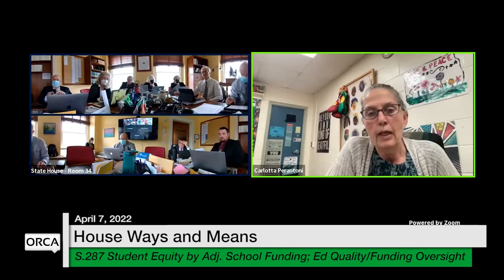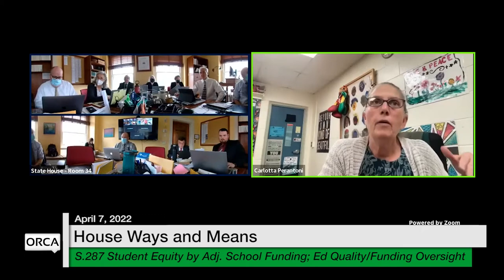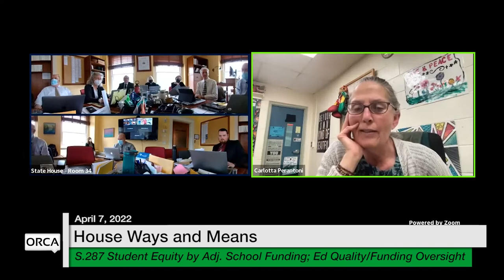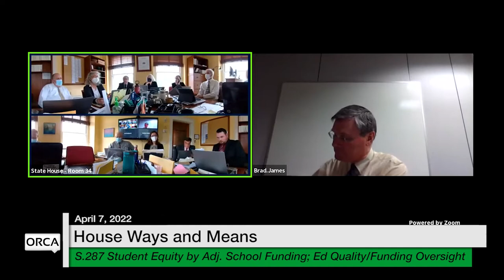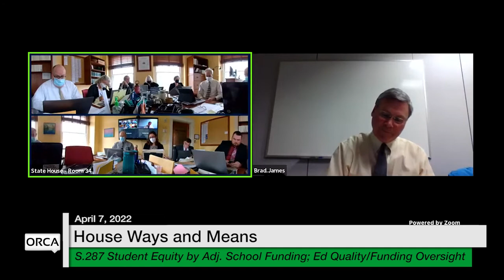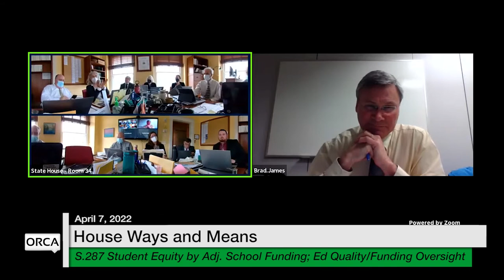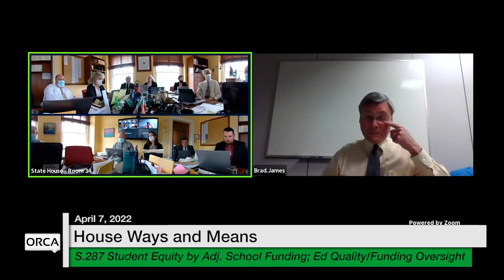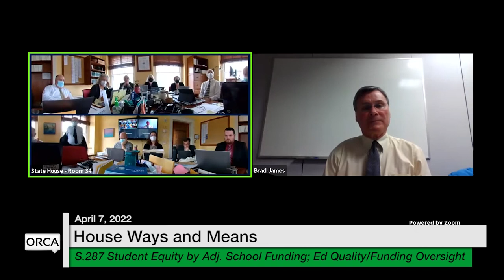Vermont State House - S.287 HCWM 4/7/2022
S.287 Improving Student Equity by Adjusting the School Funding Formula and Providing Education Quality and Funding Oversight (HCWM)